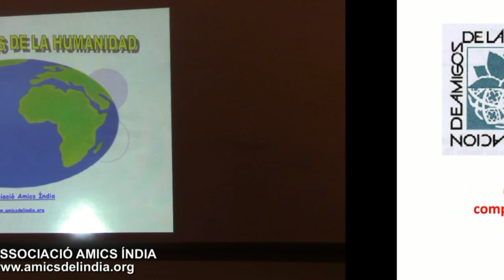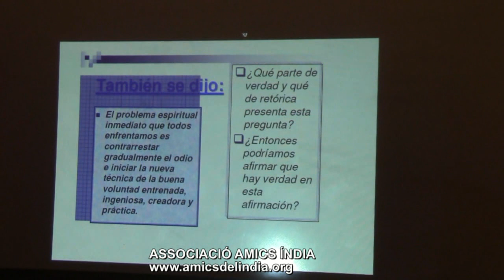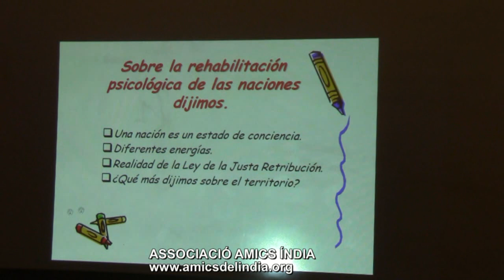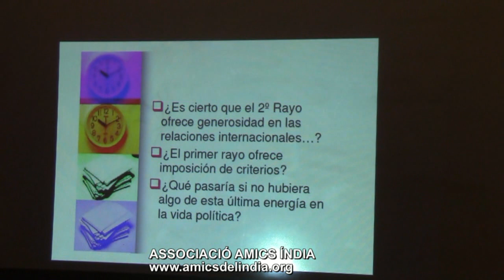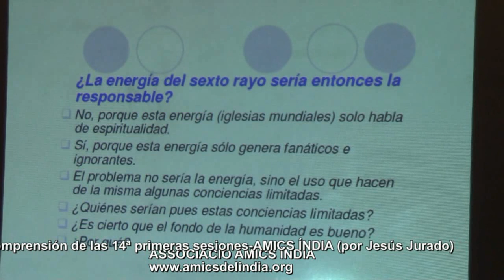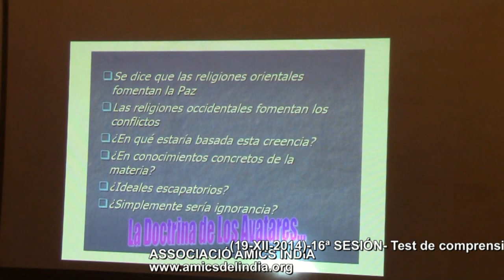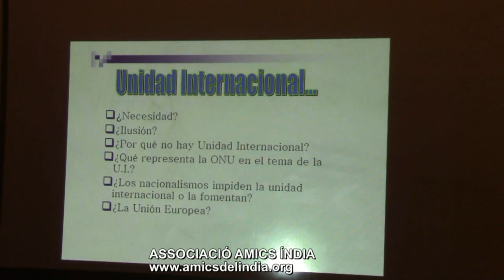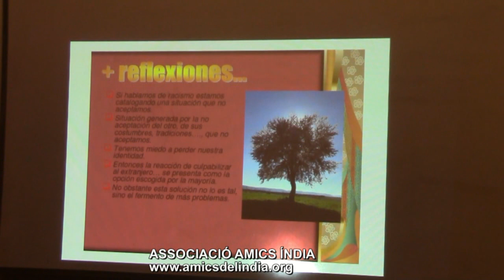(19-XII-2014)-16ª SESIÓN- Test de comprensión de las 14ª primeras sesiones- (por Jesús Jurado)